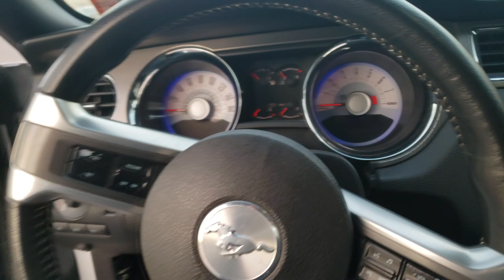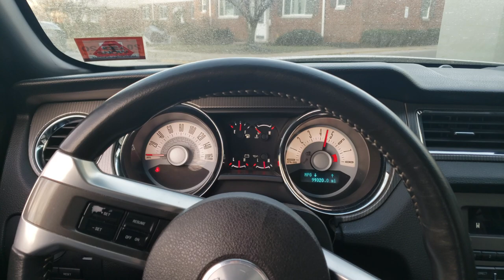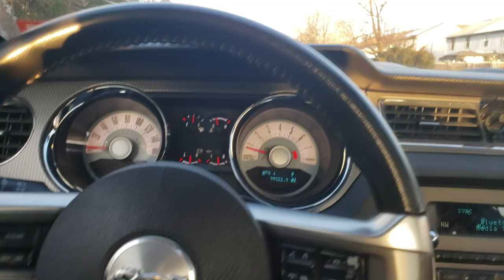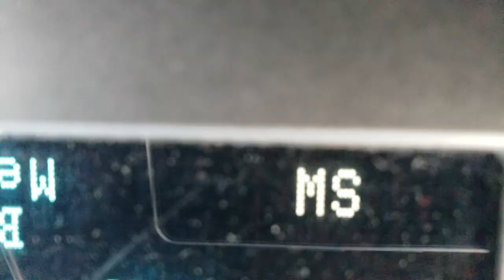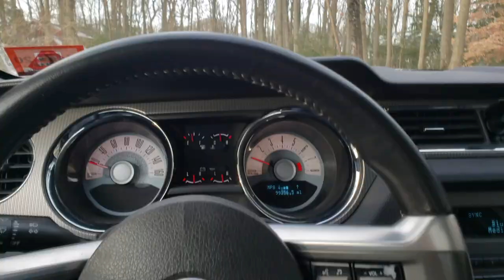TAKING THE MUSTANG OUT/HUGE TRUCK: Vlog